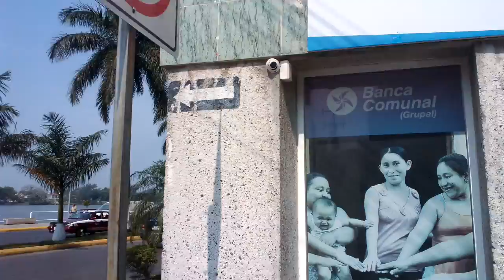24 ABR 2021 TUXPAN BOULEVART EN MOTO 3